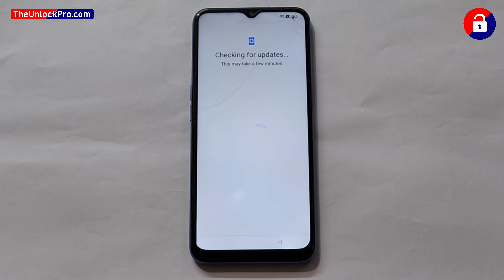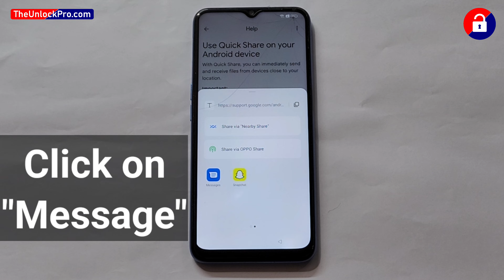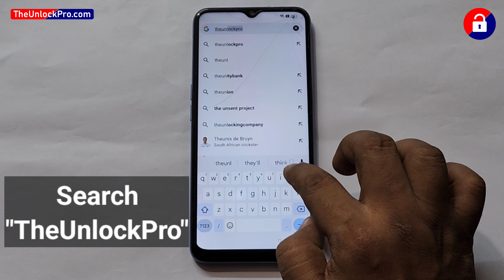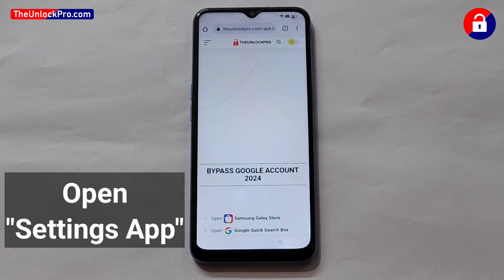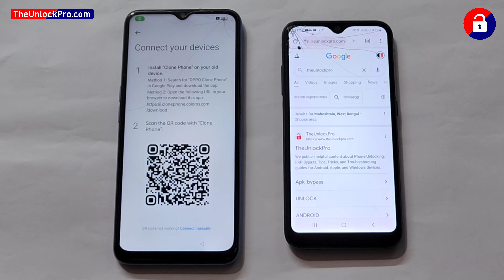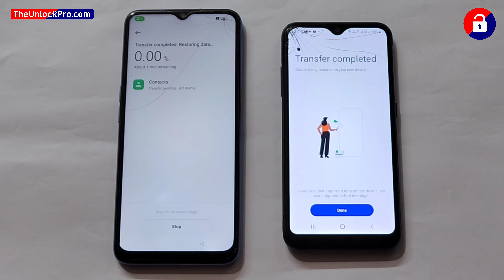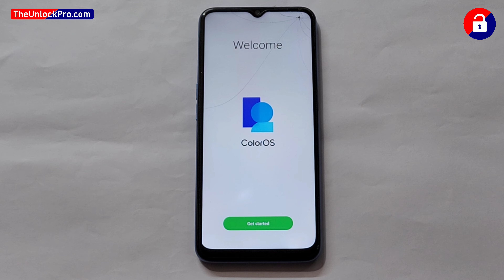All OPPO Android 12 FRP BYPASS | Reset Options Not Working - (without pc) 100% Working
If youtube is asking for Update
Then follow this video to Hard Reset

no talkback
no reset phone ,
no clone phone method
reset option not working
clone phone not working
talkback not working
OPPO A96 frp reset , oppo reno 8 frp unlock
OPPO A74 5G gmail bypass
OPPO K10 5G frp unlock
OPPO F21 Pro google bypass
realme frp bypass 2024
realme frp unlock 2024
realme frp bypass android 11,
realme frp unlock android 11,all realme frp bypass 2024
all realme frp unlock 2024,
realme frp unlock mic not working,realme frp bypass mic not working,realme mobile frp bypassoppo frp bypass android 13 without clone phone,
oppo android 12 frp bypass 2025 ,
all oppo android 12 frp,frp bypass all oppo android 12 ,
oppo android 12 frp bypass clone phone not working,
oppo frp bypass clone phone not working,
oppo frp bypass android 12 clone phone nott open,
oppo frp bypass 2025 clon phone not open,
how to fix clone phone not open all oppo frp,
oppo android 12 frp unlock clone phone not open,oppo android 12 frp bypass without pc,
android 12 frp bypass,all realme android 12 frp bypass without pc,
oppo android 12 frp bypass,realme 9i frp bypass android 12,all realme android 12 frp bypass,
realme 9 pro 5g frp bypass android 12,realme android 12 frp unlock,realme frp bypass android 13,
how to bypass realme android 12,realme 9 pro frp bypass android 1312,cph2095,gmail,frp,google,account,lock,
unlock,bypass,delete,remove,oppo f17 frp lock remove,
oppo frp new code,oppo frp unlock 2024,
oppo frp bypass 2024,
oppo frp unlock android 11,
oppo frp bypass android 12,all oppo mobile frp unlock 2022,
all oppo mobile frp bypss 2025
oppo all frp bypass 2024,
oppo all frp unlock 2024,
oppo frp bypass mic not working,oppo frp unlock
All oppo frp bypass 2024